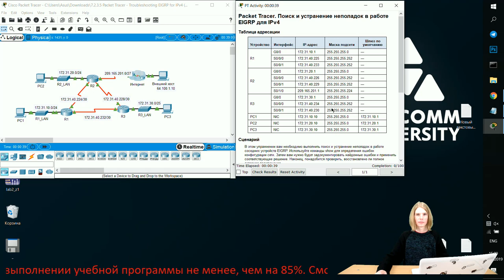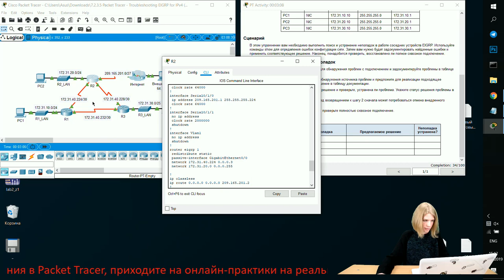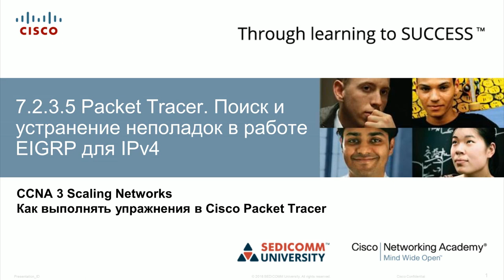Курс Молодого Бойца Часть 3 2020 CCNA 3 SN 7.2.3.5 Packet Tracer - Поиск и устранение неполадок